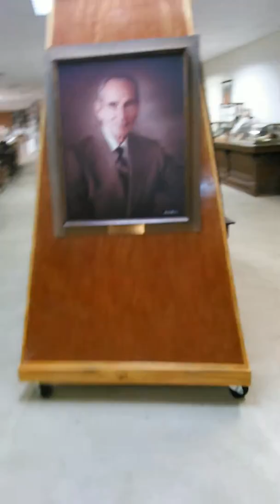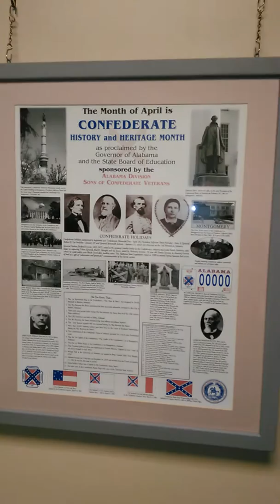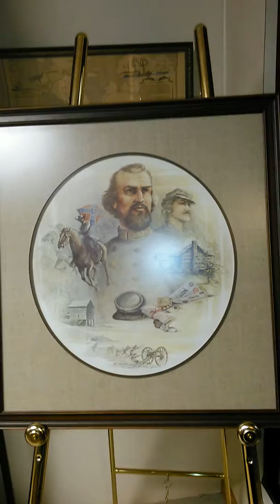Alabama Pioneer Village and Museum